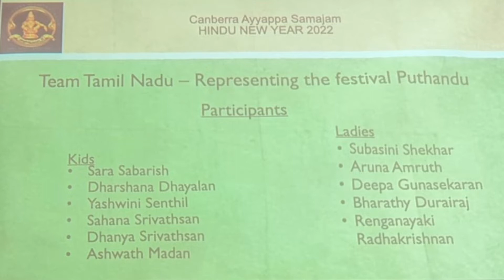CAS - Vishu celebrations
Canberra Ayyappa Samajam - Vishu Celebrations

Dance performance - Renganyaki and group

Kids                                                Ladies
Sara Sabarish                               Subasini Shekhar
Dharshana Dhayalan                   Aruna Amruth
Yashwini Senthil                           Deepa Gunasekaran
Sahana Srivathsan                       Bharathy Durairaj
Dhanya Srivathsan                       Renganayaki Radhakrishnan
Ashwawath Madan